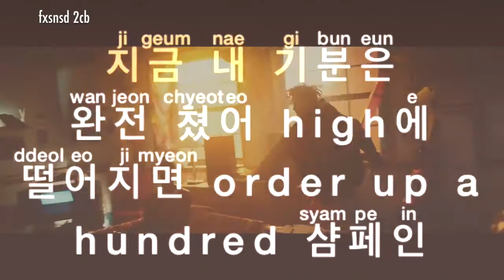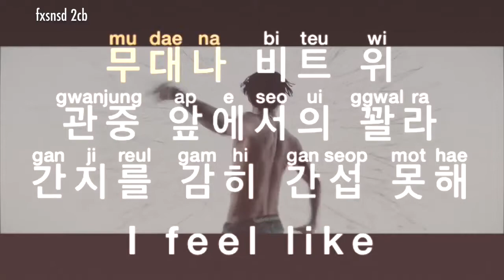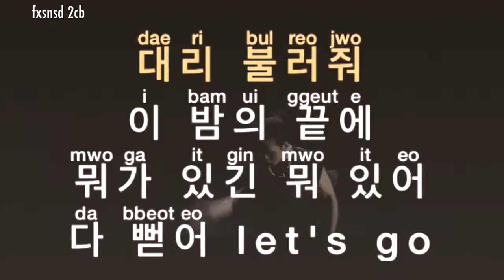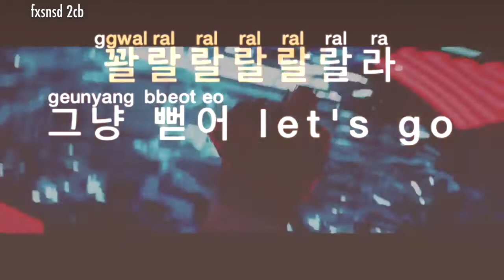[KARAOKE] Bobby - HOLUP